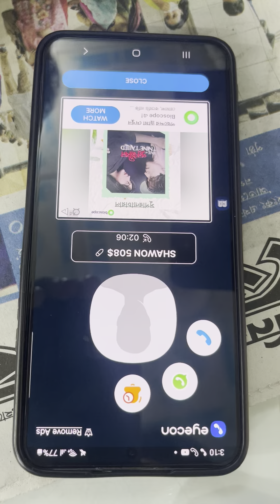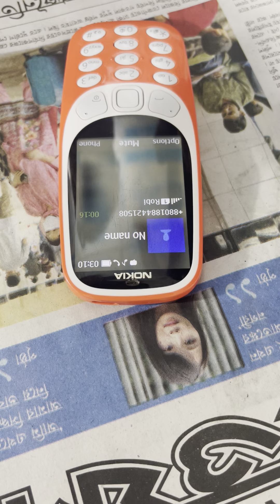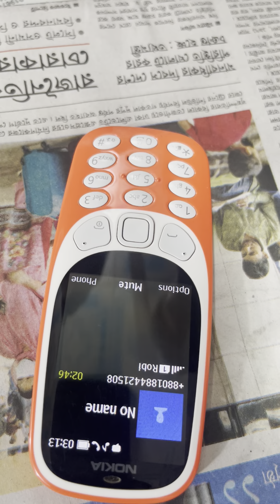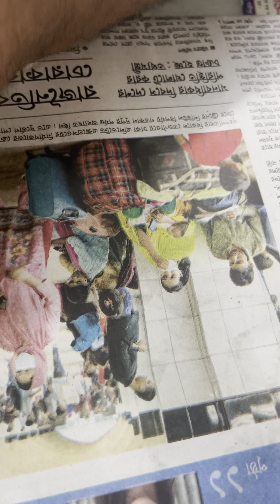দর্শকদের ভালবাসি বলেই নতুন নতুন ভিডিও তৈরি করে থাকি___RAJIB KHAN FAMILY_11